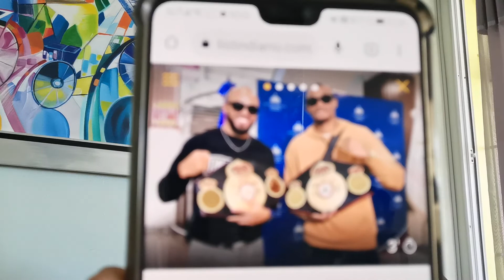@ELGURUSPORTSRD: Scores (Resultados) & Comments (Comentarios) Deportivos en Jornada del 23/Ago/2022!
@mlb, @nba, @f1 y @nhl, cortesía de @ductolimpio y @fj_puertas_y_ventanas!